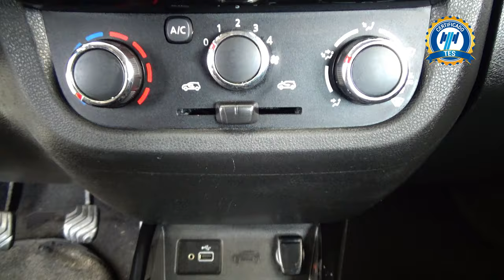Renault / Kwid / 2022 - 25221